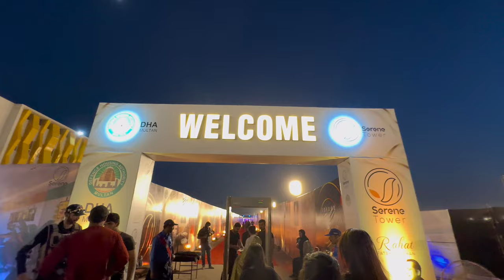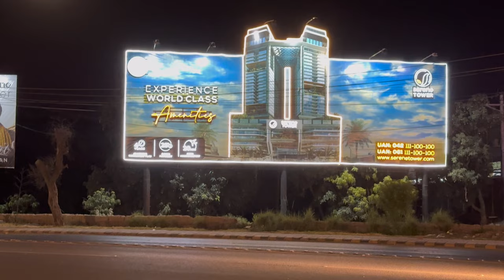Dil ghalti Kar baitha hai (Bol Kaffara Kiya huga) Qwali Night At DHA Multan Serene Tower Nimra Mehra